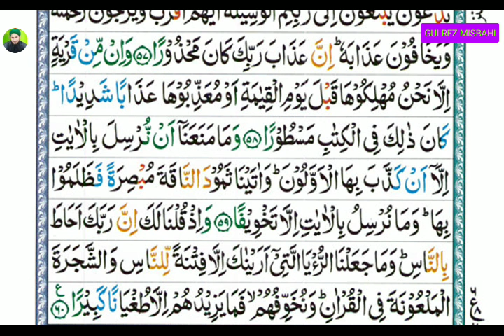TArjuma Quran Para 15 (ترجمة قرآن پارہ 15 سورہ إسراء سبق 6 آیت 53 تا 60)Lesson 6.By Gulrez Misbahi.